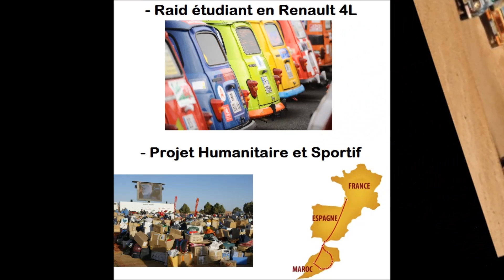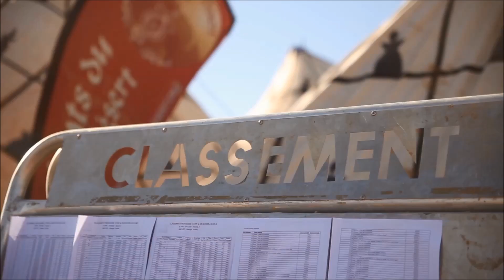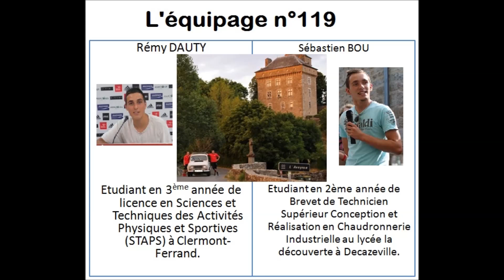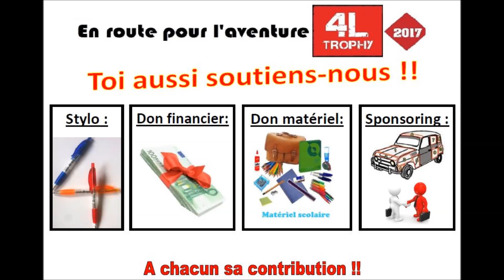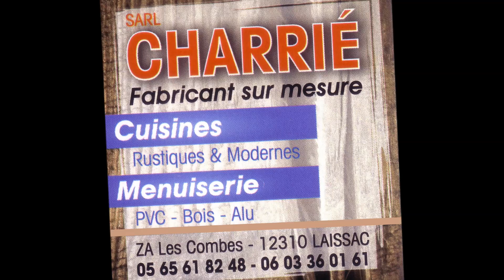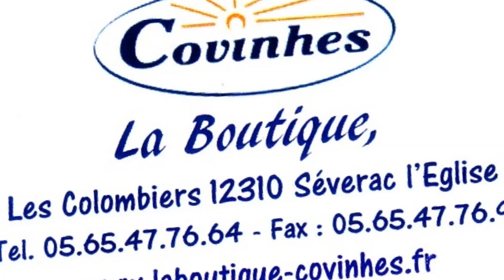Montrozier Racing 4L Trophy - Vidéo de présentation du raid (Journée partenaires)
Vidéo de présentation de notre projet (4L Trophy 2017) :
- Le raid
- L'équipage
- La préparation
Les partenaires